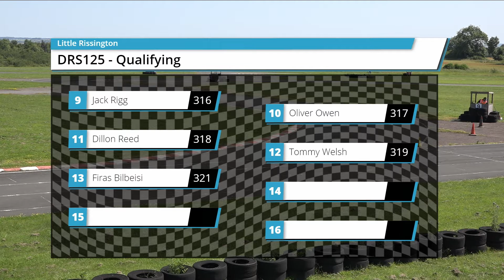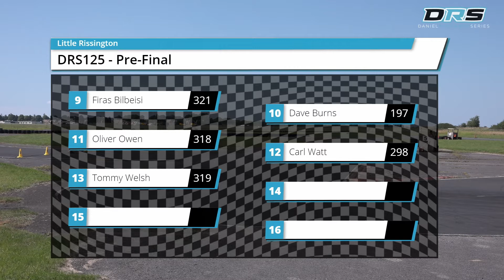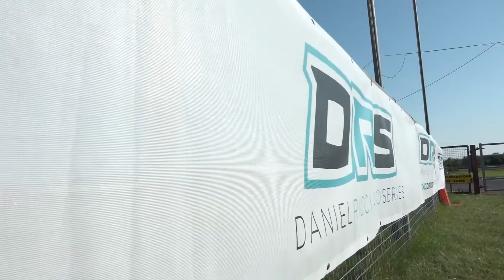DRS125 - Daniel Ricciardo Series 2021 - Round 2 - Little Rissington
DRS125 recorded live at Rissington Kart Club in the picturesque Cotswolds. The second round of the 2021 Daniel Ricciardo Series calendar.

00:00:00 - Intro
00:00:38 - Qualifying
00:15:09 - Heat Grid Interviews
00:20:49 - Heat
00:33:05 - Pre-Final Grid Positions
00:34:06 - Pre-Final Grid Interviews
00:40:00 - Pre-Final
00:52:25 - Grand Final Grid Positions
00:53:15 - Grand Final Grid Interviews
01:00:27 - Grand Final
01:16:33 - Trophy Presentation

Commentary by Mark Fell.

For more information on the series and how to get involved, please head to our
Broadcast services and production provided by Group Visual